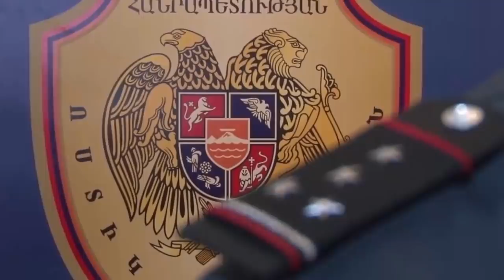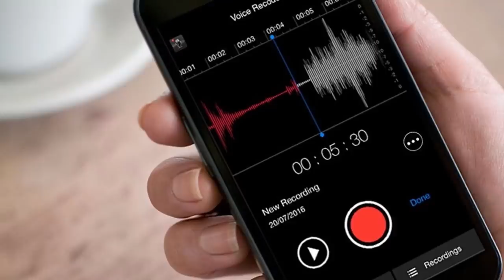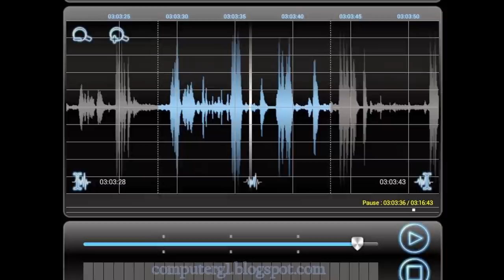ՍԵՆՍԱՑԻՈՆ ԲԱՑԱՀԱՅՏՈՒՄ.ՀՐԱՅՐ ԹՈՎՄԱՍՅԱՆԸ և ԱՐևԻԿ ՊԵՏՐՈՍՅԱՆԸ՝ ԲԱՑԱՀԱՅՏՎԵՑԻՆ՞(ՀՐԱՏԱՊ)